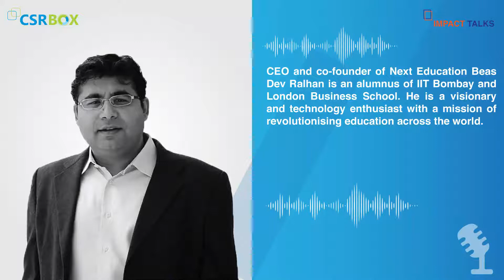Education Leader Series | Beas Dev Ralhan, CEO and Co-Founder of Next Education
As the CEO of Next Education, Beas Dev Ralhan brings energy, inspiration, and direction to the company’s vision. Under his leadership, Next Education has transformed from a fast-paced education technology company to one of the most respected educational solutions providers in India. He holds a graduate degree from IIT Bombay and an MBA from London Business School.

Founded in 2007, Next Education is a fast-growing, technology-driven company revolutionizing the education system in India. Every day, our innovative products and solutions transform the lives of 10% of India’s private-school-going children. More than 12,000,000 students from various socio-cultural backgrounds study in 12,000 partner schools across the country.